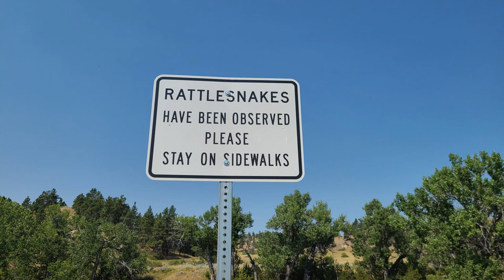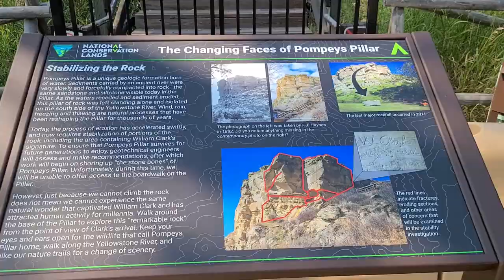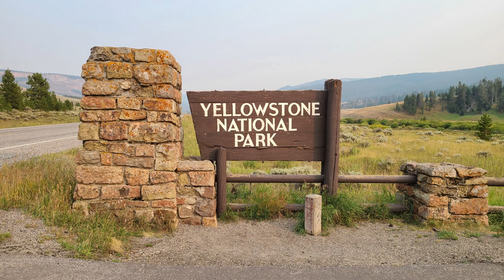POMPEYS PILLAR NATIONAL MONUMENT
Pompeys Pillar National Monument is located along the Yellowstone River about 25 miles east of Billings Montana.  The rocky outcropping, known as Pompeys Pillar, contains the only remaining physical evidence of the Lewis and Clark Expedition from 1803 to 1806.  On July 25th of 1806, William Clark etched his name into the sandstone pillar, and it can still be seen today.

Pompeys Pillar National Monument in Montana is a great little stop along interstate 94, that has a genuinely nice day-use area that is great for picnicking and well as views of the Yellowstone River.  There is also an Interpretive Center that has information on the journey of William Clark, native culture and information on Pompeys Pillar.  We stopped for a couple of hours to explore Pompeys Pillar and discovered the natural peaceful beauty it has to offer.

Second video in the serious of our summer 2020 road trip adventures